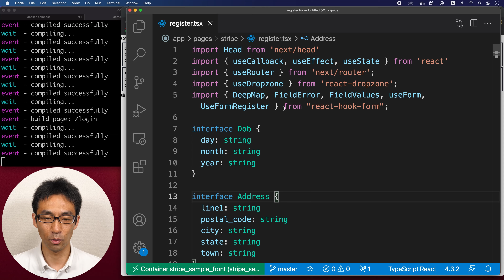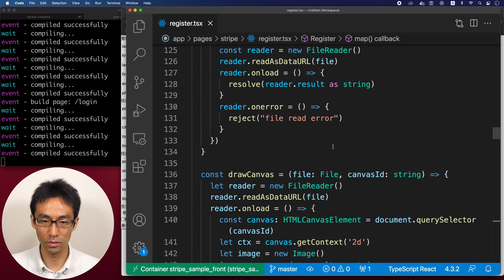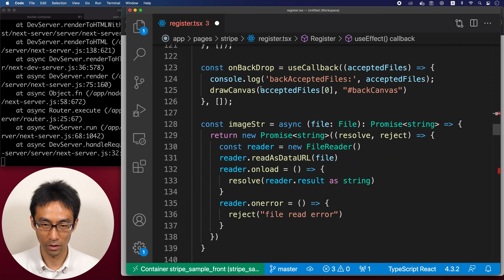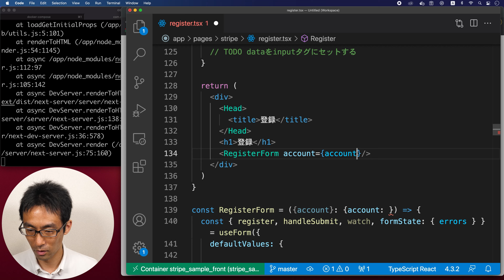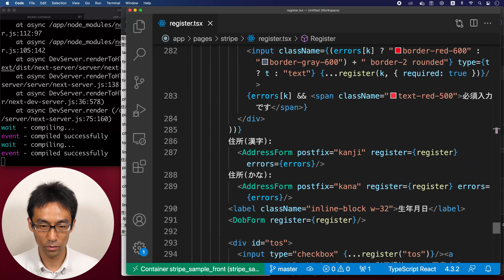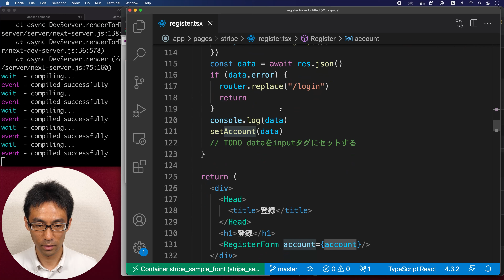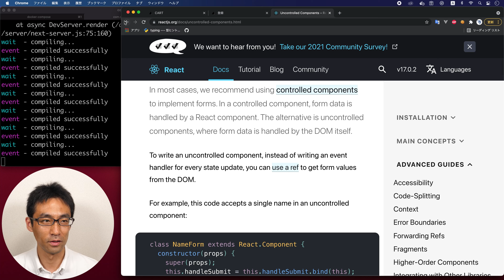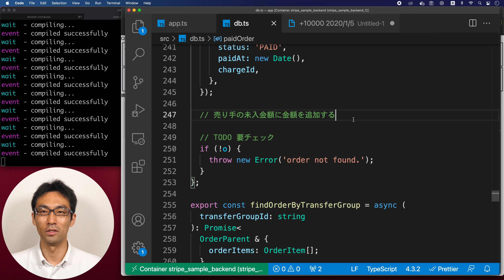[Stripe勉強会] #58 Formに重大なバグがあったので直します。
fillした値がreact-hook-formにちゃんと認識されていない模様。
クリティカルだし、どうすればいいのか調べるの結構大変でした。
react-hook-form、クセが強い・・

※Version6（古い）を使っているので微妙に違う点に注意。